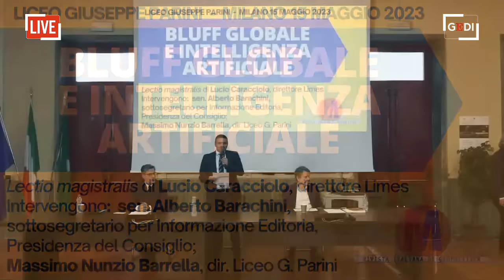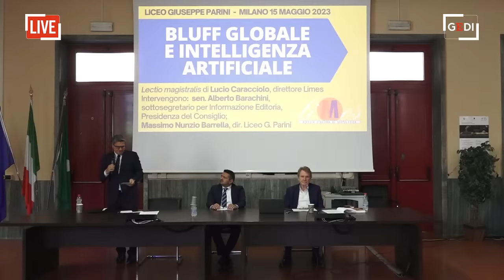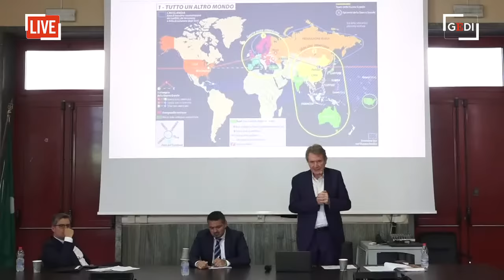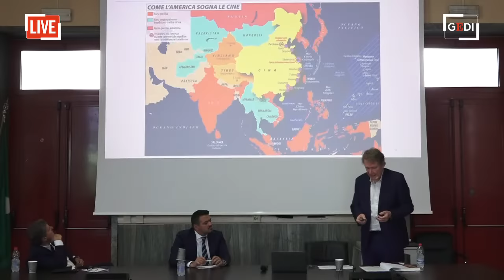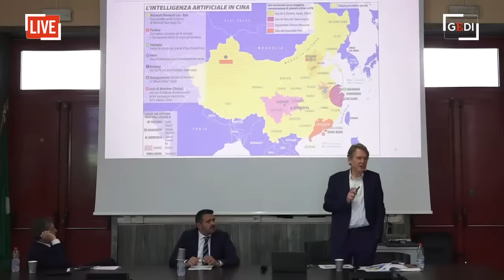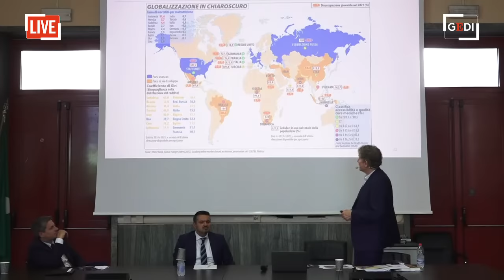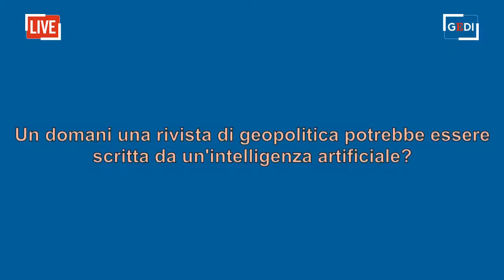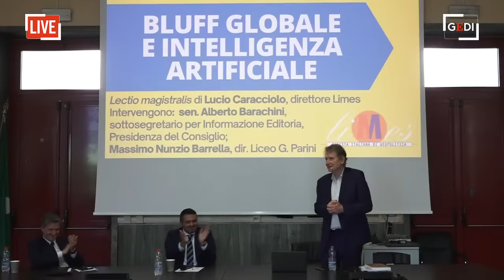Bluff Globale e Intelligenza artificiale. Lezione di Lucio Caracciolo al Parini di Milano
0:00:00 Saluti del preside Massimo Nunzio Barrella
0:05:17 Intervento del sen. Alberto Barachini, sottosegretario per Informazione ed Editoria, Presidenza del Consiglio
0:22:13 Lezione di Lucio Caracciolo
1:16:36 domande e risposte

Lectio magistralis di Lucio Caracciolo al Liceo classico Parini di Milano. Introduce il sen. Alberto Barachini, sottosegretario per Informazione ed Editoria alla Presidenza del Consiglio.

Programma
-Saluti di Massimo Nunzio Barrella, preside del Liceo Giuseppe Parini di Milano
-Intervento del sen. Alberto Barachini, sottosegretario per Informazione ed Editoria alla Presidenza del Consiglio
- Lezione di Lucio Caracciolo, direttore di Limes e della Scuola di Limes
- Domande e risposte, saluti finali